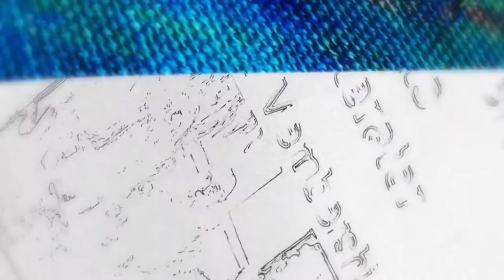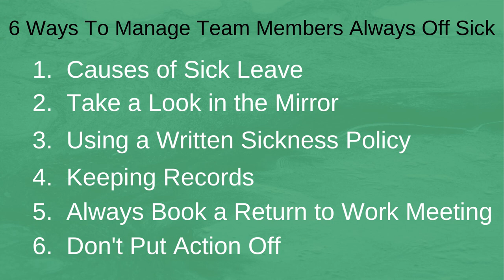6 Ways To Manage Team Members Always Off Sick - Reduce Bogus Sickness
Having to manage team members always off sick is painful. It is hard enough that you and the team have to cover their work. It is even worse if you suspect they are not really ill.

Learn 6 ways to manage team members always off sick which will help you reduce the amount of time employees who are not really sick spend away from work.

The 6 ways to handle team members off sick all the time are also very useful when you have to handle team members who are genuinely off sick. It is important to understand what you and the business can do to help them recover and get back to work as quickly as possible.

The first step when having to deal with employees off sick is to think about the causes of the sickness and see if there is anything that you or the company can do to prevent or reduce sick leave. This could be helping employees live healthier lives, putting on yoga classes at lunch or creating a small gym.

The day here and day there off sick, in my opinion, are much more of a management issue that two weeks off because of something more serious – because nearly all employees are genuinely ill if they are taking longer period off work sick.

When thinking about how to reduce team members off sick, it is very worth taking an honest look in the mirror. Is there anything that you are doing that is making the environment at work stressful, are the team members overloaded with work, under supported and so on.

Changing your approach or providing more support, reducing stress on particular team members can all have a very positive impact on the team, and the results they produce.

A vital tool to handle team members always off sick is a written sickness policy. This sets out the expectations for the employees and gives you a set of guidelines to help you manage the situation positively.

Keeping records of when employees are off sick moves the conversation from a opinion led to a factually led conversations when you have to deal with employees off sick.

When you manage team members always off sick, make sure you always book in a return to work meeting. This is a fact finding meeting. If the sick leave is bogus, always having this meeting makes it much harder to take a day off without being ill.

When you have to manage employees off sick, take action. Don’t delay or procrastinate. There is a lot that you can do to reduce the pressure on you and the team and ensure employees don’t take a lot of time off sick without good reason.

Take action quickly, confidently and with consideration.

00:00 Intro
01:57 Causes of Sick Leave
03:15 Take a look in the mirror
04:18 Using a Written Sickness Policy
06:08 Keeping Records
07:39 Always book a return to work meeting
09:17 Don’t Put Action Off
10:23 In Summary

If you have any questions, please leave them in the comments section below.
Jess Coles
enhance.training